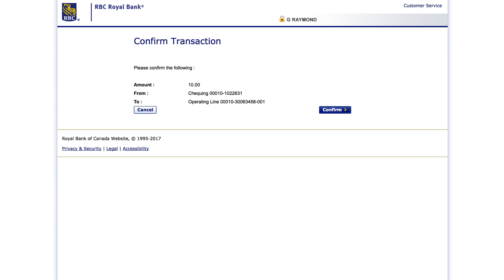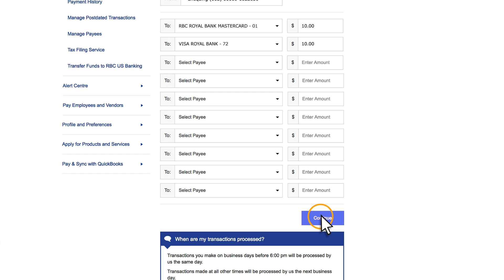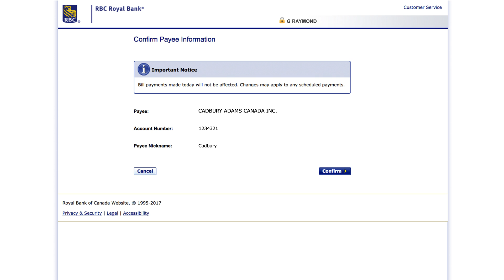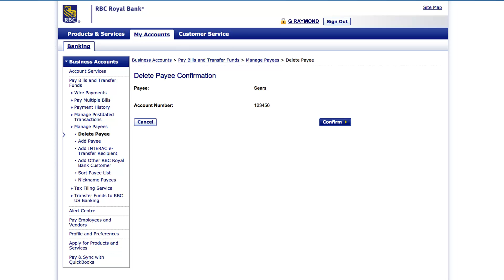Online Banking for Business: Paying Bills & Managing Payees